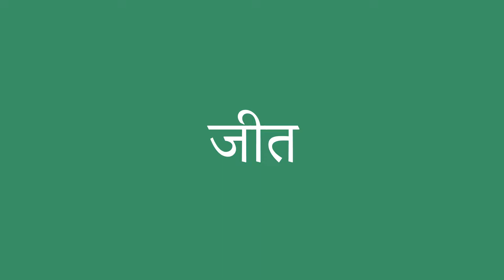जीत इंग्लिश में क्या है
जीत को अंग्रेजी में सही तरह से कैसे बोलें। ध्यान से सुनो।
जीत का हिंदी से अंग्रेजी में सही अनुवाद क्या है?आप अमेरिकी व्यक्ति की यरह बोलिए।